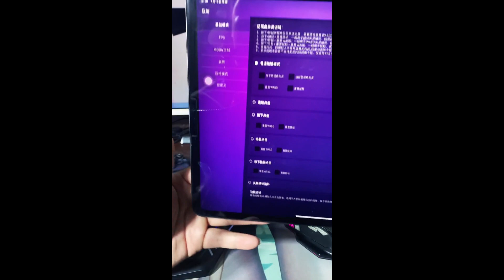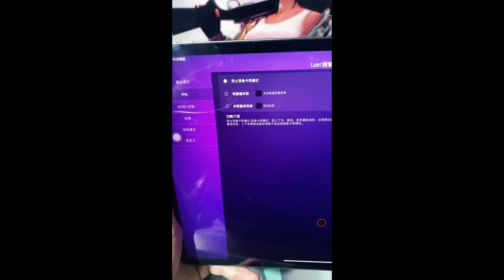BGMI gameplay with Keyboard and Mouse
Hey, what's up guys today in this video we will show you guys how to play BGMI with keyboard and mouse or BGMI gameplay with Keyboard and Mouse